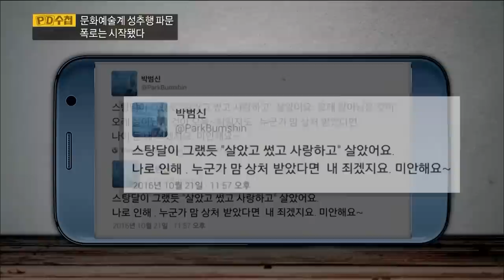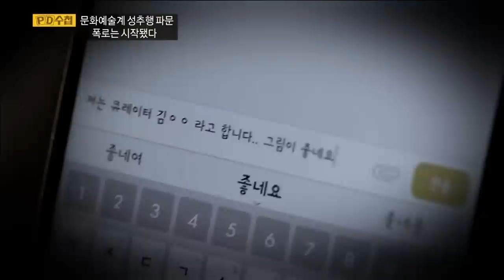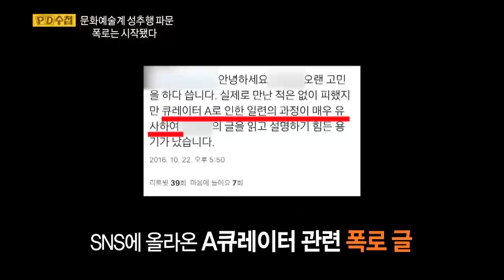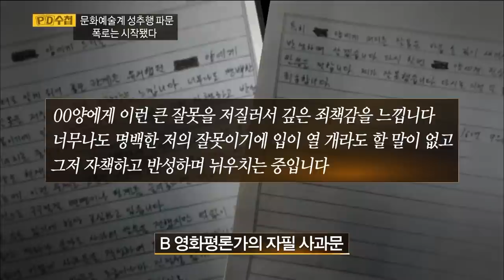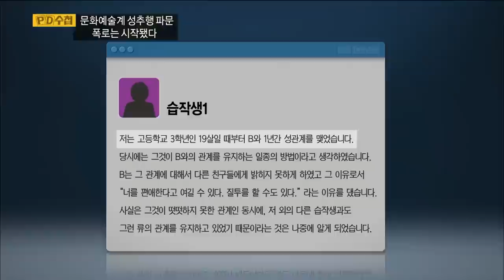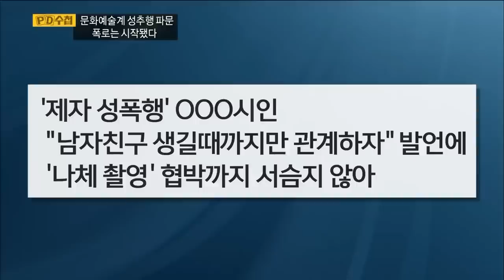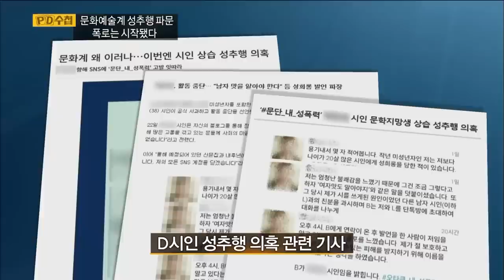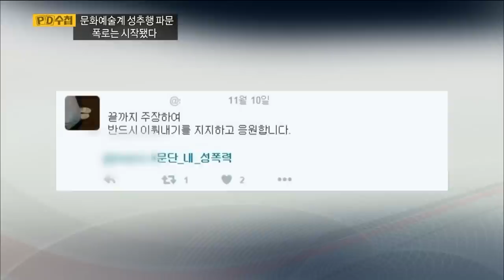[Full] 문화예술계 성추행 파문, 폭로는 시작됐다_MBC 2016년 11월 22일 방송